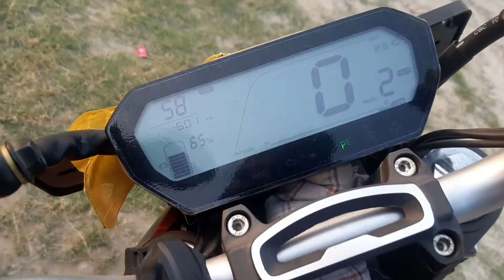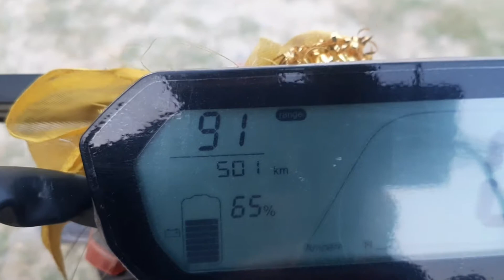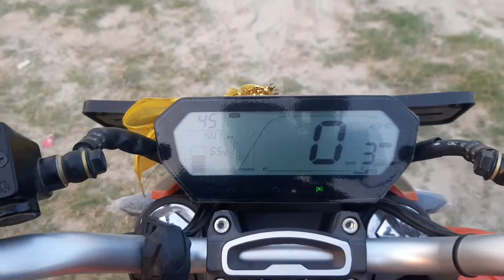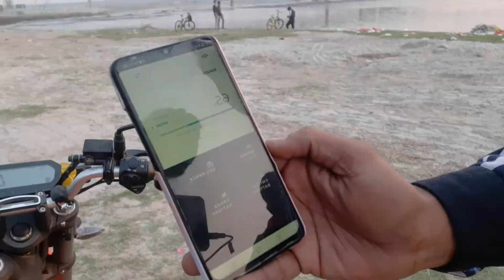140 ka milage | revolt rv400 | revolt rv400 sound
140 ka milage | revolt rv400 | revolt rv400 sound

revolt milage, price, sound and other more features.

products use:-

Boya by mm1 mic

Sj6 legend camera

Sj6 legend mic

Hand tripod

Gorilla flexible tripod

Mobile tripod

Selfie stick